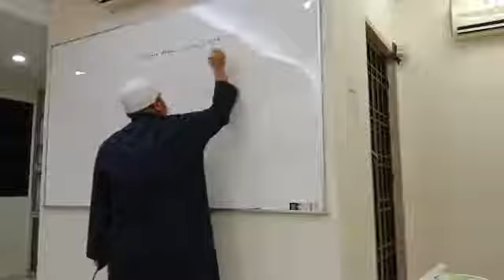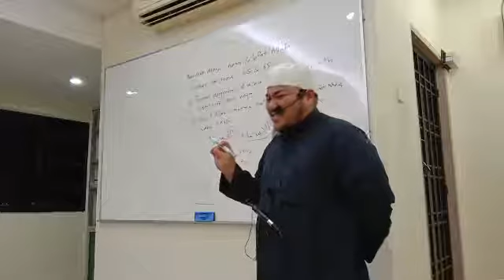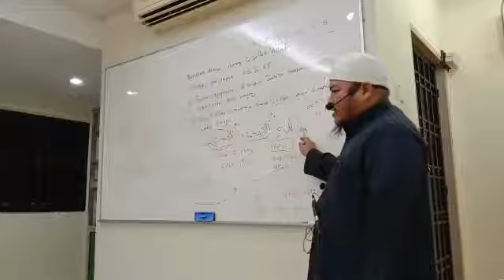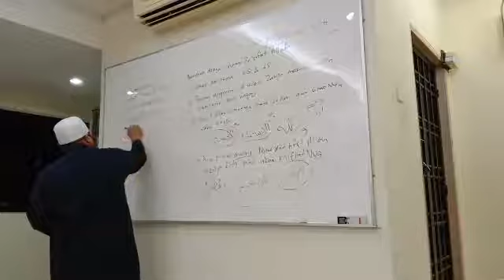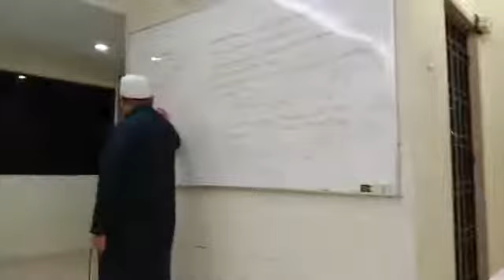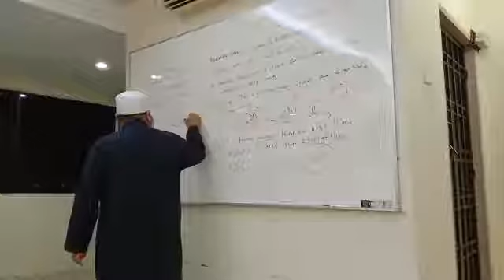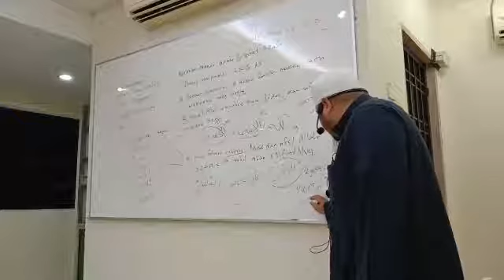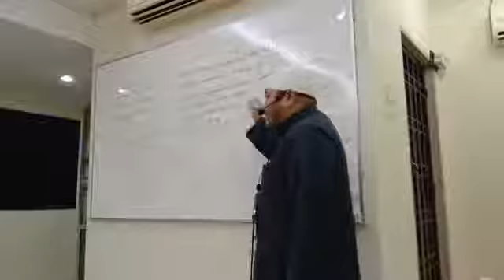Syarhus Sunnah | Ustaz Abu Asma' Yunus | 14 September 2019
Kuliah Maghrib
Syarhus Sunnah Imam Al Barbahary
Ustaz Abu Asma Yunus Zainal

14 September 2019